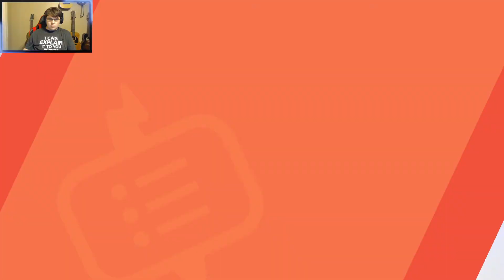Everything goes horribly wrong! Pokémon Sword Isle of Armor Highlights Part 5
After leveling up my Ora and getting some lunch, I decided to take on the Tower of Water. Unfortunately, things did not go as planned. I even had to re-upload this video two times.